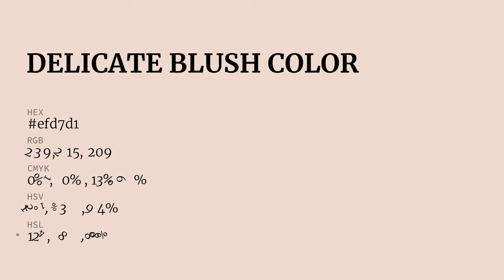Delicate Blush color efd7d1 hex Cool Orange color efd7d1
What color is Delicate Blush ? efd7d1 hex, Cool Orange color efd7d1

Hex efd7d1 Color Code is also known as Delicate Blush color

Hex efd7d1 Color code in RGB color code model is created after adding 93.73% red color, 84.31% green color and 81.96% blue color.
Hex efd7d1 Color code in CMYK color (process color) code model is generated after subtraction of 0% cyan, 1% magenta, 13% yellow, 06% black.